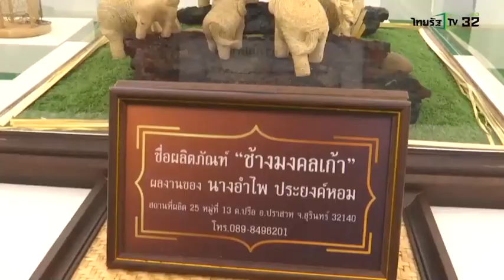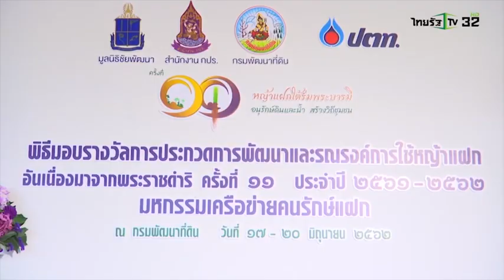กรมพัฒนาที่ดิน - พิธีมอบรางวัลการประกวดการพัฒนาและรณรงค์การใช้หญ้าแฝกอันเนื่องมาจากพระราชดำริ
รายการ Smart Farm Thailand ออกอากาศทางช่อง 32 ไทยรัฐทีวี วันที่ 20 กรกฎาคม พ.ศ. 2562